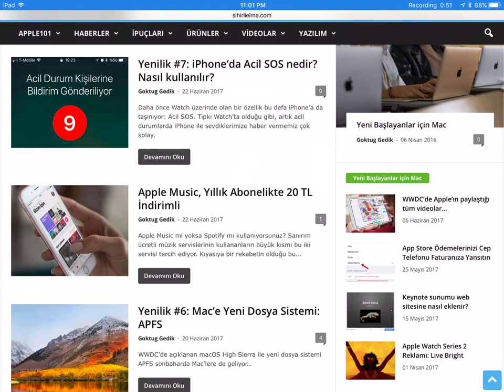iOS 11 ile erkan görüntüsü almak ve düzenlemek